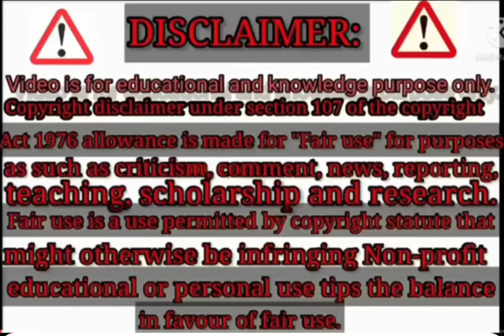शशि यादव द्वारा बड़ी घोषणा सैलरी बढ़ोतरी आशा ममता वैक्सीन कुरियर डाटा एंट्री ऑपरेटर एवं अन्य कर्मियो